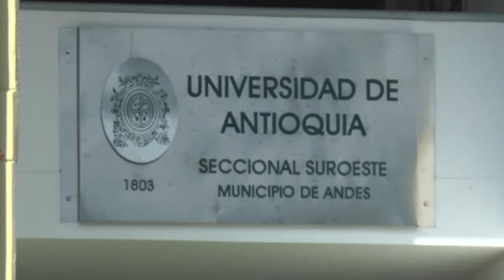Universidad de Antioquia Seccional Suroeste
La Universidad de Antioquia Seccional Suroeste ofrece la Especialización en Café. Una posgrado con aroma de café y toda la alta calidad educativa que caracteriza a la Alma Mater.